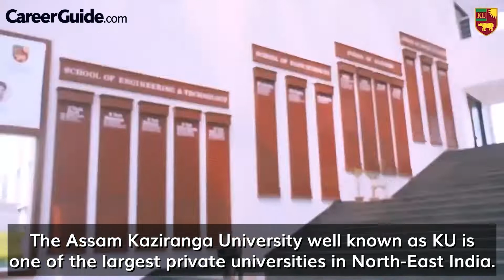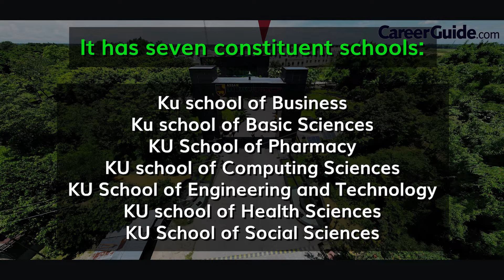THE ASSAM KAZIRANGA UNIVERSITY | COLLEGE REVIEW | COLLEGE VLOG | CAMPUS TOUR | 2022| CareerGuide.com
Kaziranga University, officially established as The Assam Kaziranga University, is a Private university located at Koraikhowa, on the outskirts of city Jorhat in Assam, India. It was established in 2012 through The Assam Kaziranga University Act, 2012 created under Assam Private Universities Act 2007